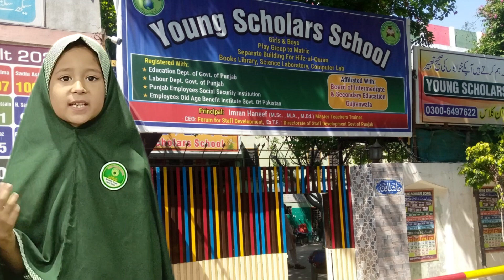بچوں کو کس عمر سے انسان بنائیں !انتہائی معلوماتی ویڈیو ضرور دیکھیں !At what age make children human